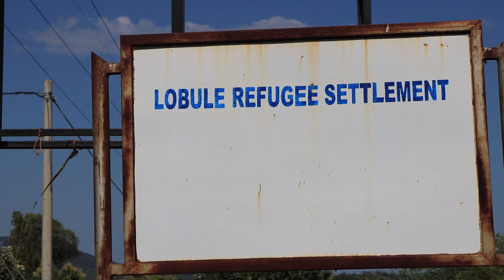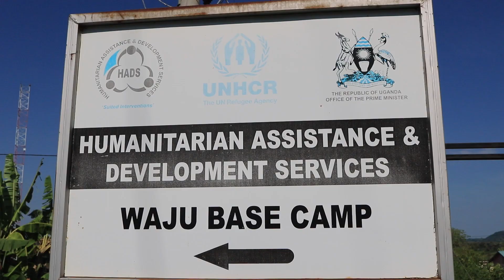FOOD CRISIS FORCES REFUGEES INTO SELF REPATRIATION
Food reduction forcing refugees to return to their country